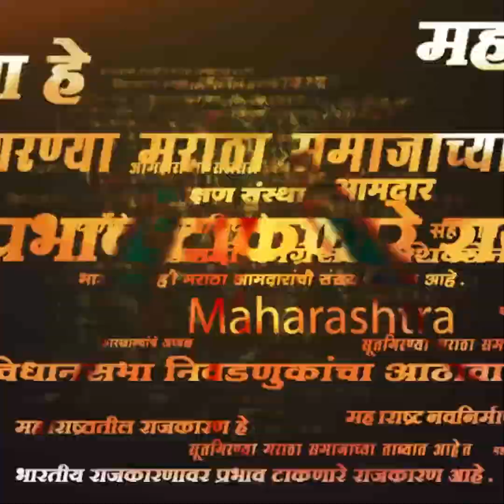Kalyan Gold Women Thief : बहिणीच्याच घरावर मारला डल्ला,पण एका चपलेने केली भांडाफोड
Kalyan Gold Women Thief | मावस बहिणीच्या घरी महिलेकडून चोरी केली.पण एका चपलेवरुन गुन्हा उघडकीस आला.डोंबिवली पोलिसांनीही कारवाई केली आहे.